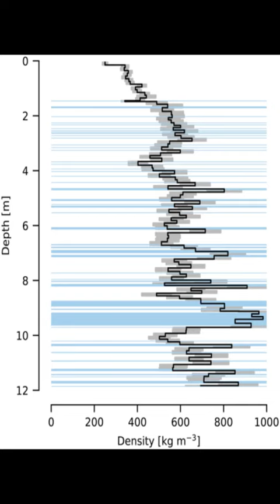Search and recovery of aircraft parts in ice-sheet crevasse fields using airborne and... | RTCL.TV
### Keywords ###

### Article Attribution ###
Title: Search and recovery of aircraft parts in ice-sheet crevasse fields using airborne and in situ geophysical sensors
Authors: Kenneth D. Mankoff, Dirk van As, Austin Lines, Thue Bording, Joshua Elliott, Rune Kraghede, Hubert Cantalloube, Hélène Oriot, Pascale Dubois-Fernandez, Olivier Ruault du Plessis, Anders Vest Christiansen, Esben Auken, Karina Hansen, William Colgan ,and Nanna B. Karlsson

### Video Timestamps ###
0:00:00 - Summary
0:00:29 - Title
0:00:34 - End